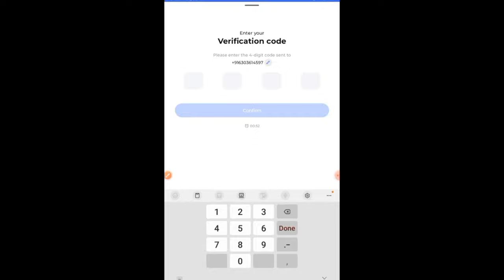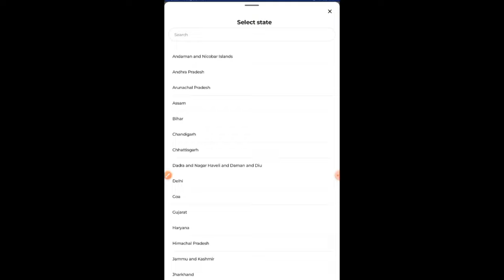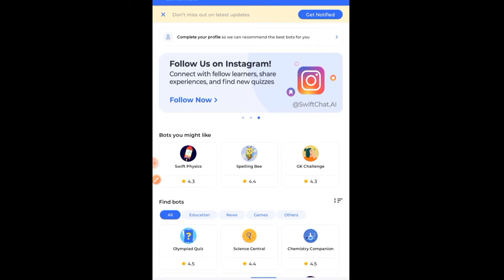jagananna tab lo swiftchat app login open secret app